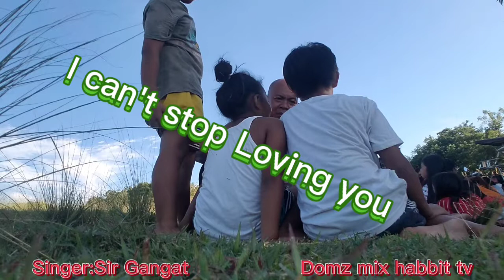medley song relaxing chill vibes ,hanep sa galing ni Sir nakakawala ng lungkot iba pg ganito ka jam😊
part 1 medley song relaxing chill vibes ,hanep sa galing ni Sir nakakawala ng lungkot iba pg ganito ka jamming😊Electricfish,